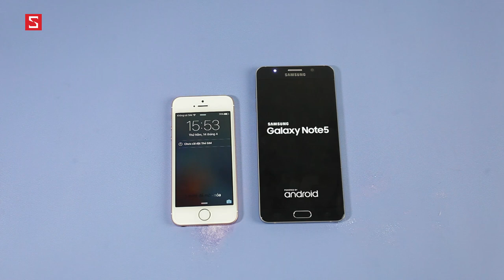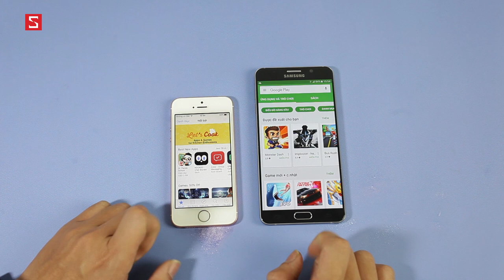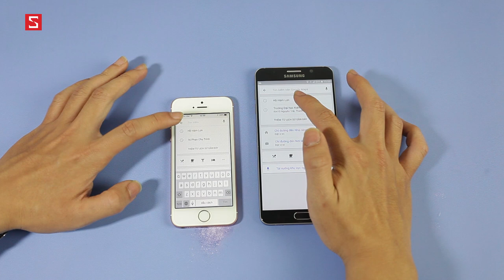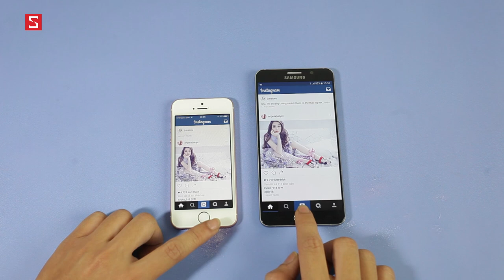Schannel - Speedtest: iPhone SE bá đạo nhưng Galaxy Note 5 cũng không phải dạng vừa đâu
Speedtest Galaxy S7 vs iPhone SE : Châu chấu liệu có đá được voi !!?

- Nên mua IPHONE SE vs GALAXY NOTE 5
- Nên chọn IPHONE SE vs GALAXY NOTE 5
- So sánh IPHONE SE vs GALAXY NOTE 5
- So sánh cấu hình  IPHONE SE vs GALAXY NOTE 5
- So sánh hiệu năng  IPHONE SE vs GALAXY NOTE 5
- So sánh camera  IPHONE SE vs GALAXY NOTE 5
- Chọn mua  IPHONE SE vs GALAXY NOTE 5
- So sánh màn hình  IPHONE SE vs GALAXY NOTE 5